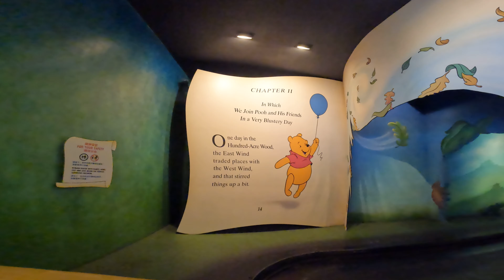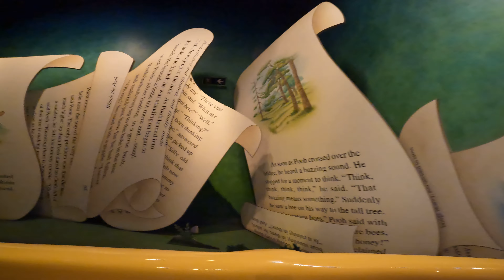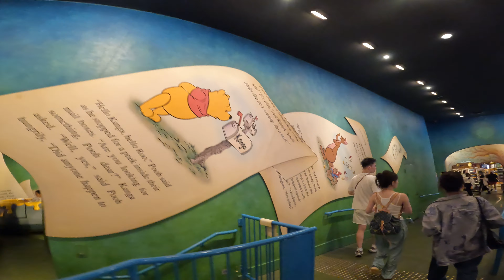The Many Adventures of Winnie the Pooh POV 小熊維尼歷險之旅 @ Hong Kong Disneyland 香港迪士尼樂園 [4K] 2023-09-11